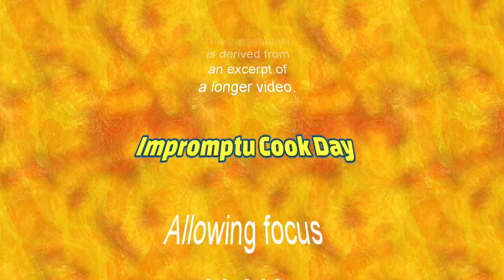Brining Wings Garlic Parmesan. Juicy! This is a full brine! An excerpt from Impromptu Cook Day.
Jeff here, and welcome to my world, Mr. JD's World.

Join me and have a good time in the kitchen, around the house, out and about, and on the road.

I've changed from a Nomadic RV life living and working in a National Park to a stationary home in a historic cavalry fort in Texas. I'm retired with a bank of projects to do and a "some day" list that needs addressing.

Some of my videos are a bit "tongue in cheek" and some are boring as all get out. Most are a light hearted attempt to entertain and remind us that life is too short not to laugh a bit, even if we just laugh at ourselves. Nuances can go in any direction. Relax, observe , and just for once, try to enjoy.

I create and post my videos as a journal of my life. A journal I manage so family and friends can witness some of my days and times. I hope to have fun, learn something and share a bit, too.

YouTube is not a job and I'll not let it become one.

I hope you enjoy this video along with the other videos on my channel.

Follow Along ...